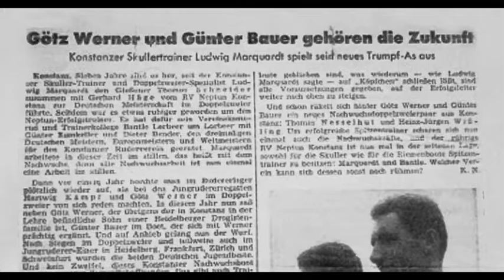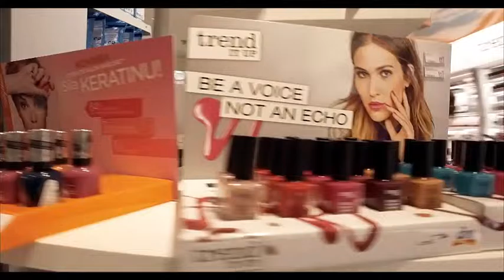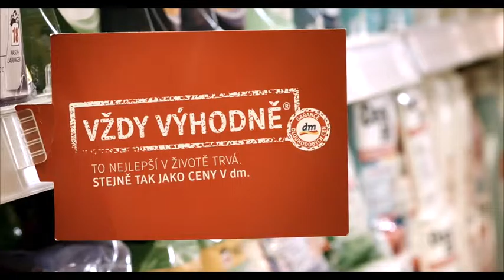dm drogerie rekapituluje svých 25 let v ČR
dm drogerie v roce 2016 slavila 25 let v ČR. Jak se v dm cítí její zaměstnanci nebo obchodní partneři? A jakými změnami za své působení prošla?